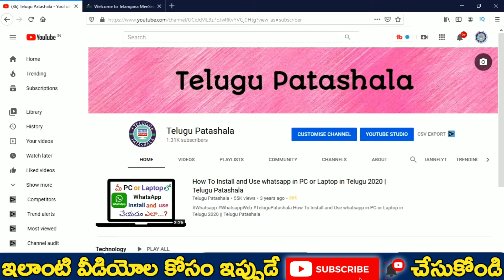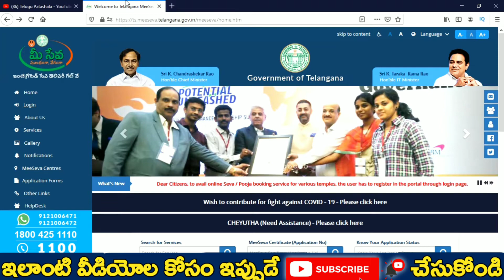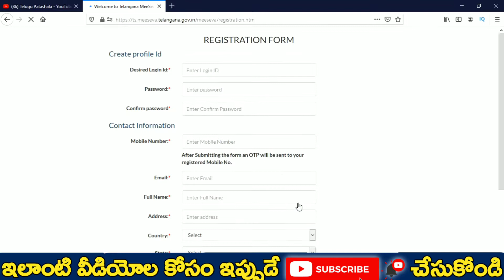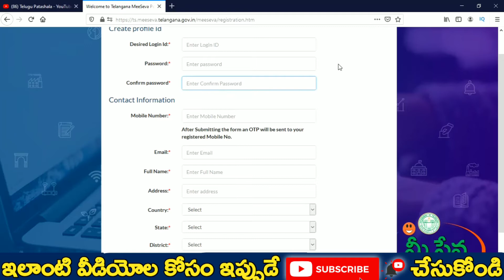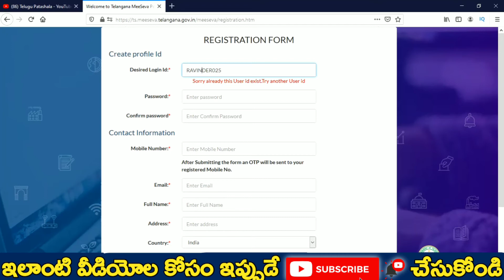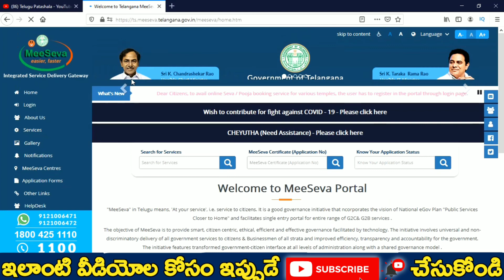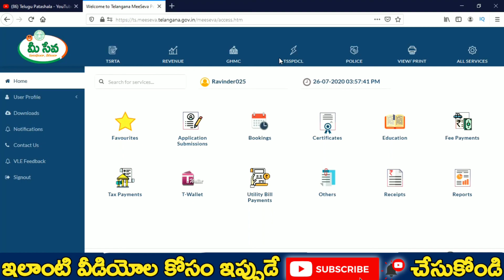How To Create New Meeseva Accont in Telugu 2020 || Telugu Patashala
How To Create New Meeseva Citizen/User Accont in Telugu 2020
Intro and music : buffalo sauce
Intro: Topintrofrre.com
Background Video : NO COPYRIGHT MOTION GRAPHICS.

Village: Ramannagudem
Mandal: NarsimhuLapet
District: Mahabubad
State: Telangana
Country: India